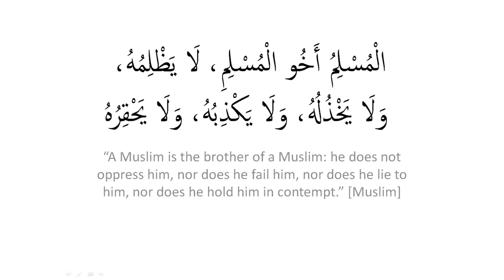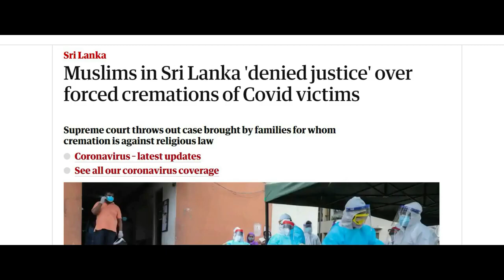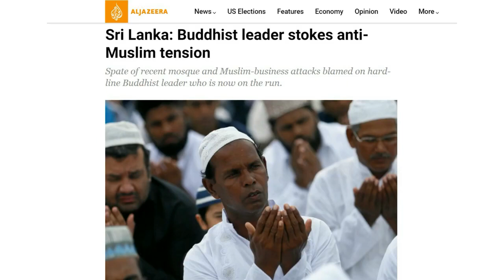Oppose Cremation of Muslims in Sri Lanka | Five Minutes Fridays | Taji Mustafa | Thowheedh Speeches